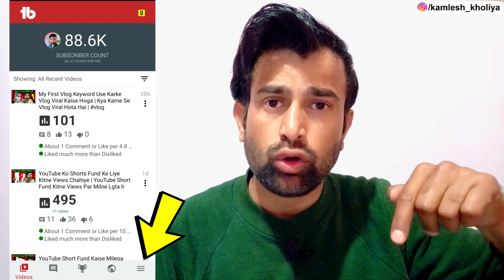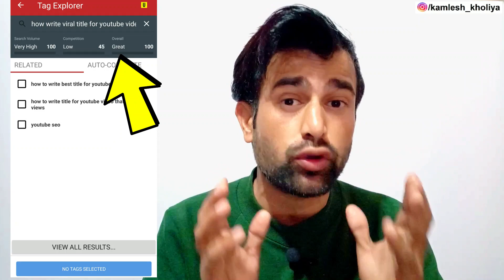How To Write A Viral Title To Viral Youtube Short Videos | How Write Viral Title For Youtube Video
How To Create A Viral Title To Viral Short Videos | Shorts Ko Viral Karne Ke Liye Viral Title Kaise Likhe |

MY GEARS :--
My Boya M1 Mic
MY TRIPOD
MY VLOG POD
My MOBILE
Wireless Buds
Ring Light
Green Screen Kapda

This Video Covers These Topics & Keywords-
-How To Create A Viral Title To Viral Short Videos
-Shorts Ko Viral Karne Ke Liye Viral Title Kaise Likhe
-Viral Title Kaise Likhe
-How To Write A Viral Title To Viral Youtube Videos
-How Write Viral Title For Youtube Video
-Title Se Video Viral Kaise Kare
-Viral Title Kaise Pata Lagaye
-Viral Title Kaise Banaye
-How To Make Viral Titles

Time Stamps-
00:00 | How To Write A Viral Title To Viral Youtube Short Videos
00:30 | How Write Viral Title For Youtube Video